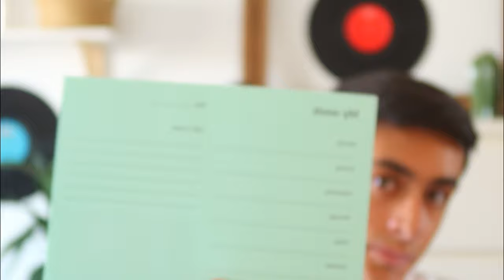Haul de material escolar 2022 | Afonso Ventura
aloo maltaa, espero que tenham gostado do video !!